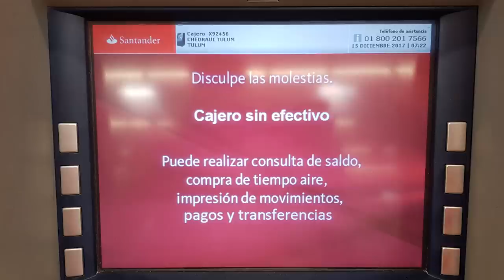The Two Days a Month I Avoid Stores, Banks and ATM’s in Mexico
Ready to Move to Mexico? Check out the COMPLETE Mexico Relocation Guide